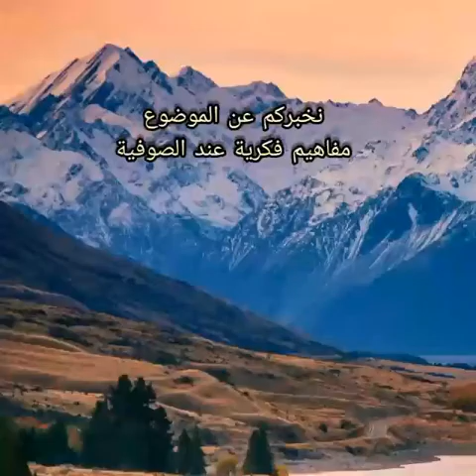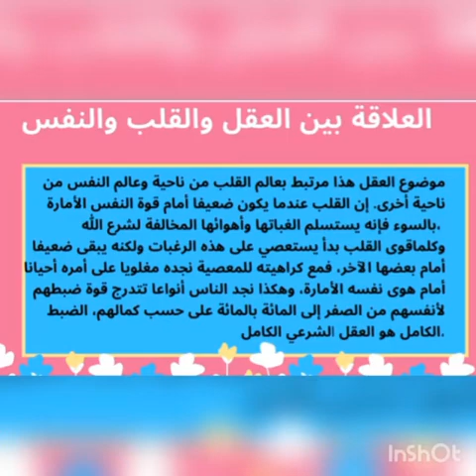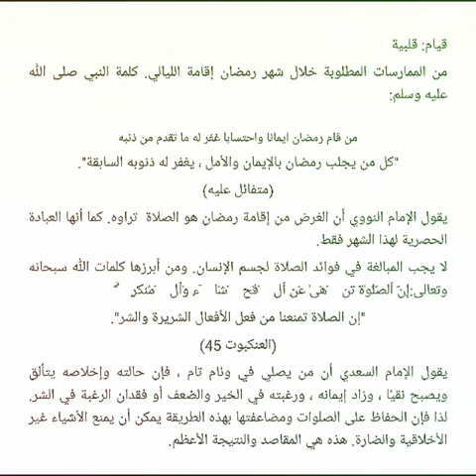مفاهيم فكرية عند الصوفية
AKHLAK DAN TASAWWUF (ADT2012) (USIM)
GROUP KAB ( KUMPULAN 12)
PREPARED FOR: DR. NOUNA SAMMARI

~ IN THIS TOPIC WE ARE EXPLAIN SOME INFORMATION ABOUT ( النفس،القلب، الروح، العقل)

RASYIDAH BINTI BAHRIM (1180105)
MUHAMMAD REDZO BIN SAAD (1180109)
NUR ADIBAH BINTI ROSLAN (1180111)
NUR SALSABILA BINTI MAMAOUD (1180128)
HAFIZAH ATHIRAH BINTI NORDIN (1180134)
PUTERI NUR BALQIS BINTI SHAHRUN (1180149)